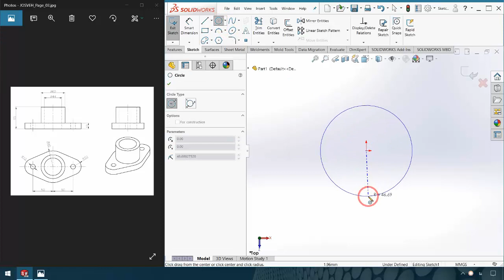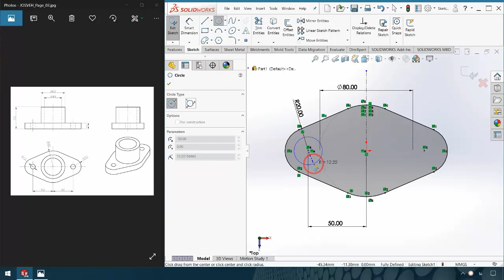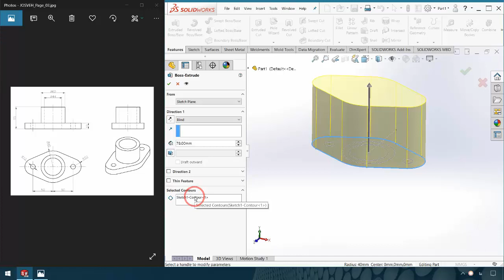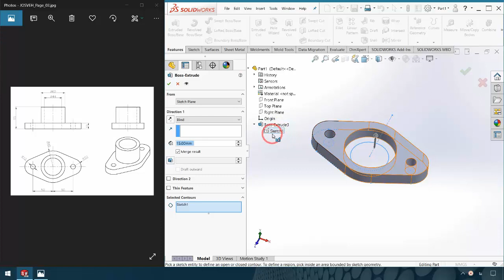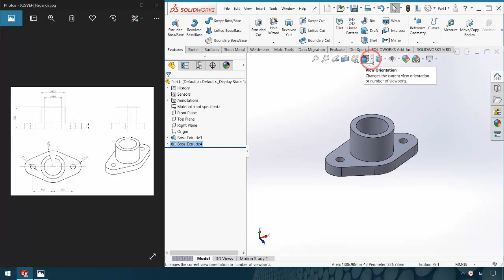SolidWorks Tutorial for beginners 03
You will learn below feature in SolidWorks:
- Extruded Boss/Base
- Selected contours
- Extruded Cut

► SolidWorks Tutorial | Design spring in solidworks